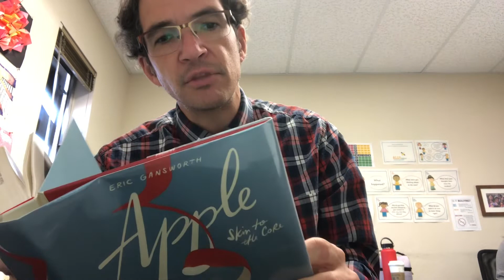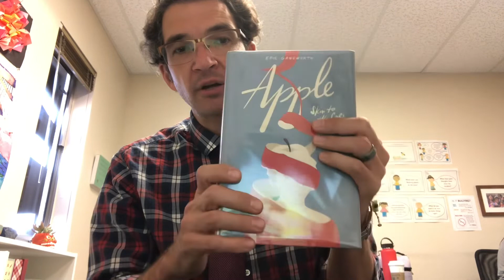Day 60 - 11/2/22